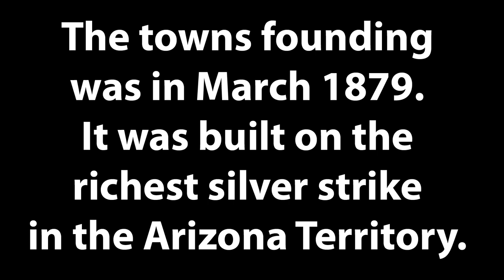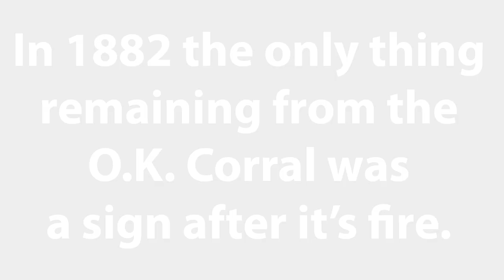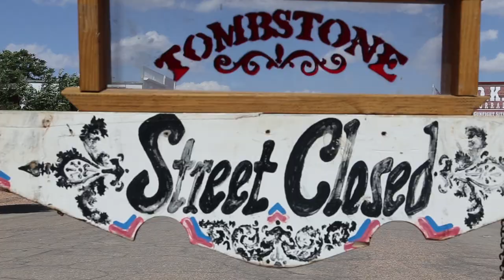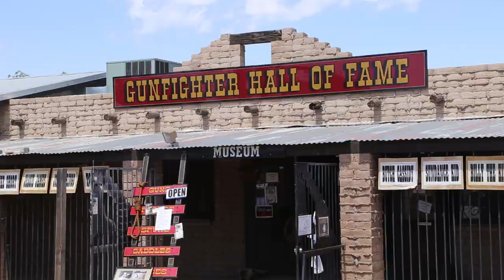Tombstone Ghost Town - Arizona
Tombstone Arizona is the
site of the famous
 Gunfight at the O.K.
Corral in 1881. The towns founding
was on March 1879.
It was built on the
 richest silver strike
 in the Arizona Territory. In 1882 the only thing
remaining from the
O.K. Corral was
 a sign
after a fire. The Boothill Graveyard
has that name because
 many of the people
buried there died in their
 boots after shootings.